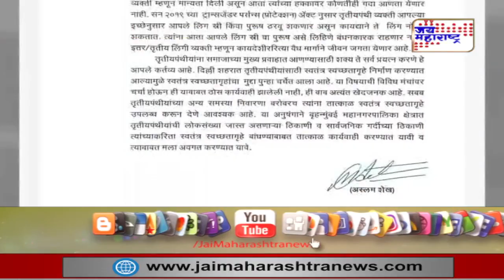Aslam Shaikh | 'मुंबईमध्ये तृतीयपंथीयांसाठी स्वतंत्र स्वच्छतागृह असावीत' | Marathi News